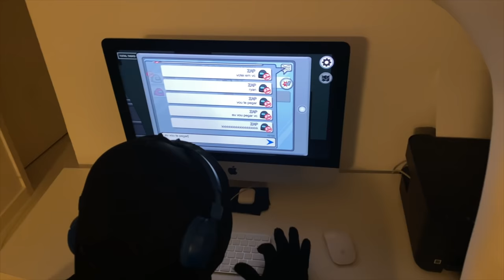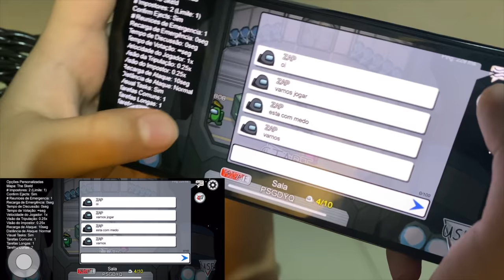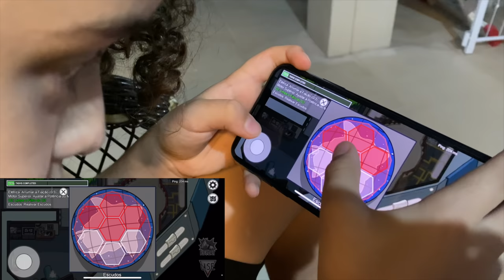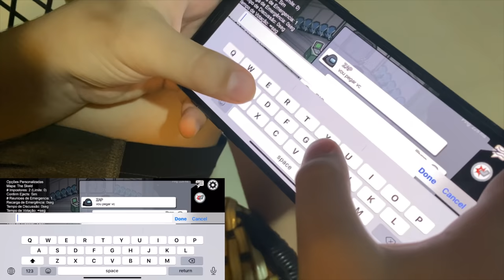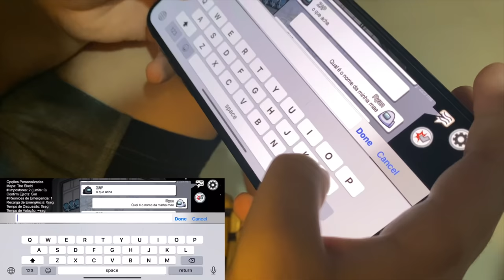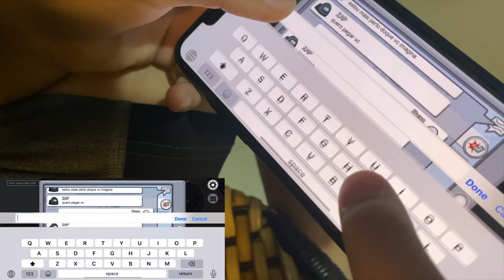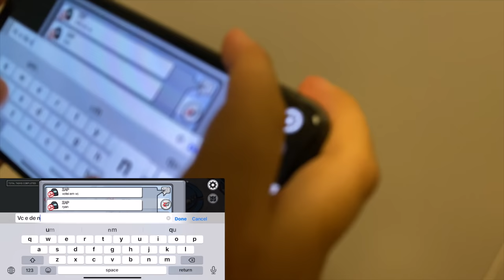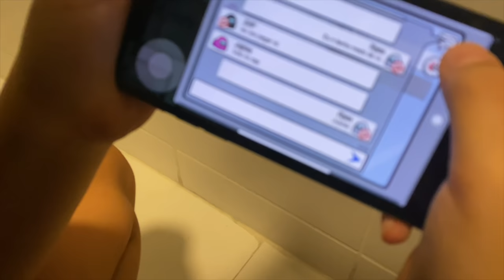O ZAP É O IMPOSTOR DO AMONG US !!!